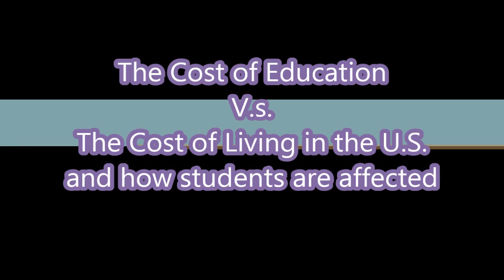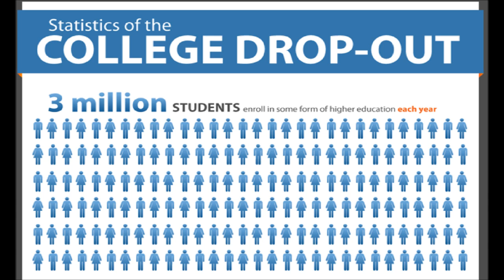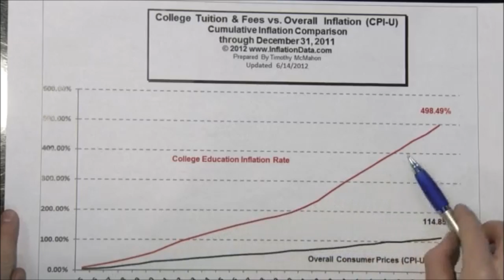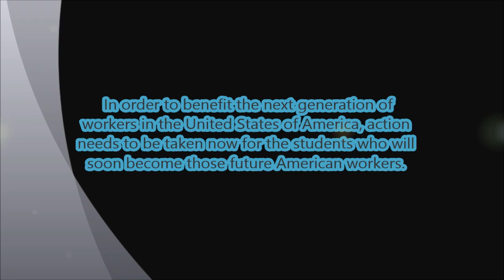The Cost of Education V.s. The Cost of Living [C-Span StudentCam 2017]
This film was made for the C-Span StudentCam 2017 contest. The film was created by Eian Teitgen, LaVar Seay, and Jaylen Salonga. The film was edited and first published by (myself) Eian Teitgen. This film is 00:06:59.81 long.